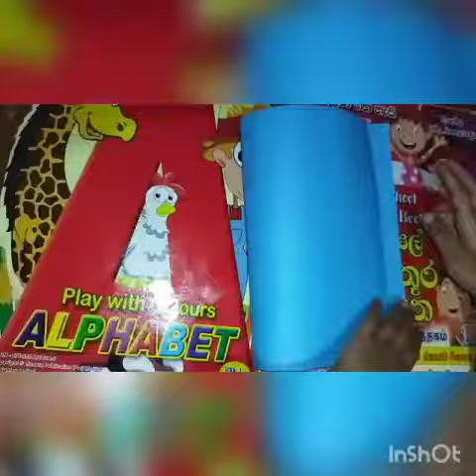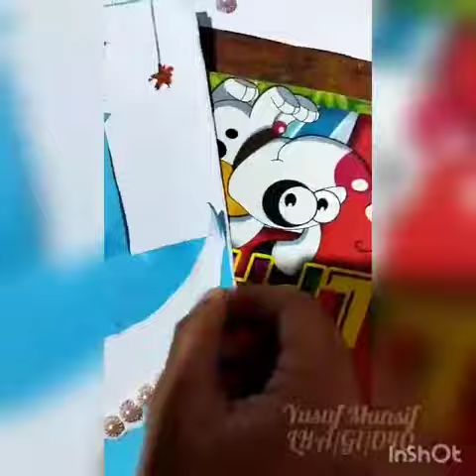LITTLE HANDS 👐 ACTIVITIES (Art 🎨 and craft for kids)Make EID GREE CARD ✨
MMM.YUSUF
LHA/G1/040